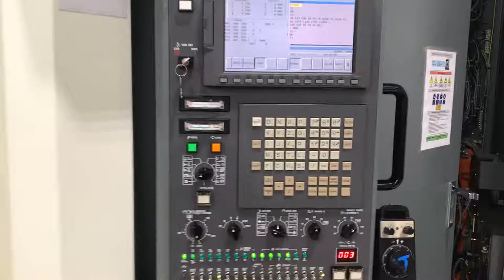KITAMURA HX 500I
KITAMURA HX 500I SELLING BY RDMO.